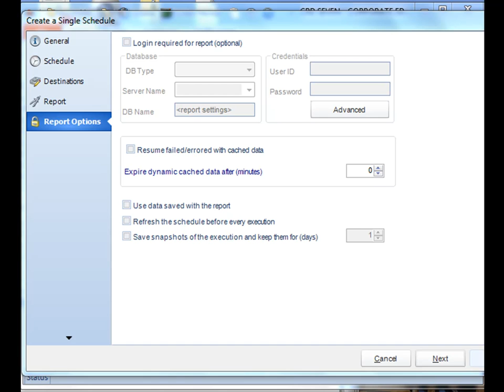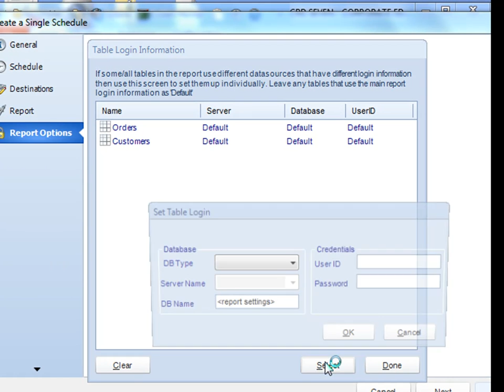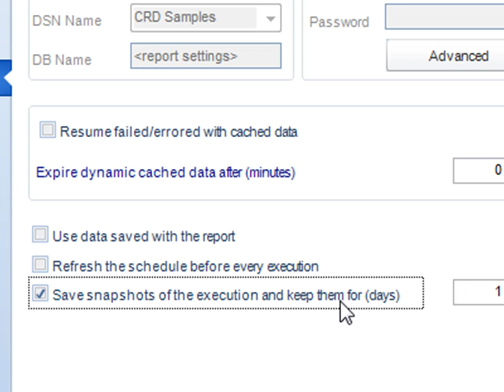CRD: Report Options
Set up logon credentials for main report, sub reports, table level. Suppress non required report sections and other options. Keep copies of exported reports for x days. And many more useful options.